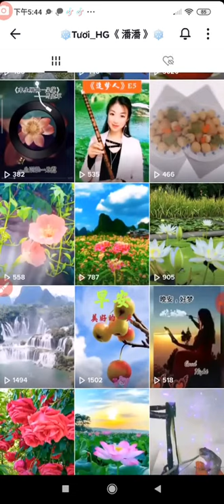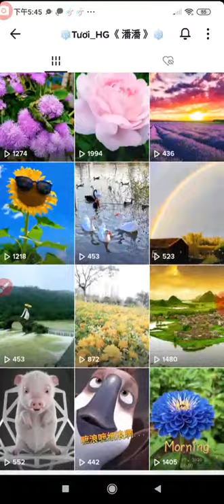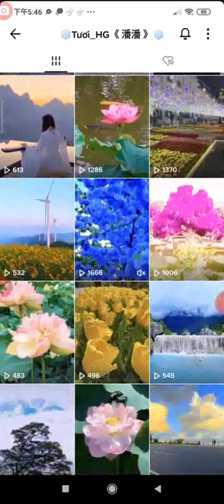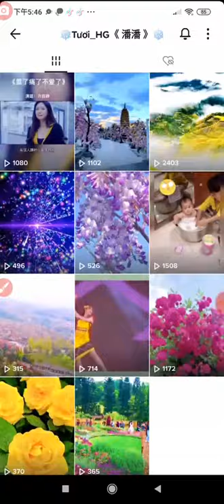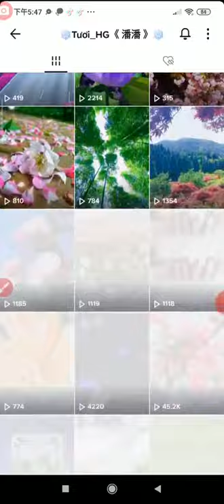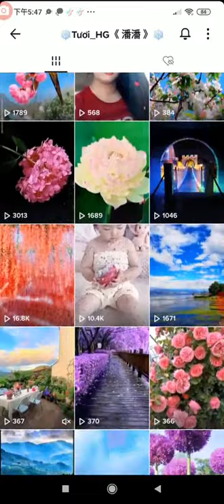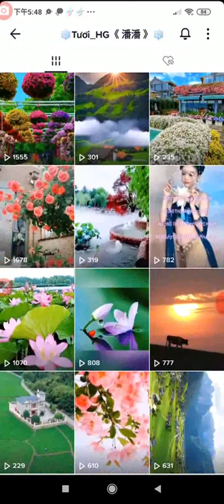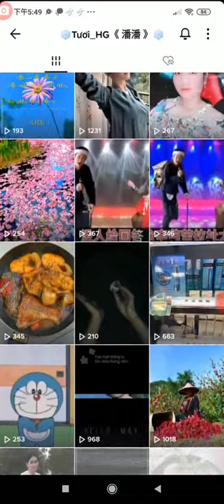split_008THE THREE TREASRUES OF TAO三寶心法英文中文對照_html_由善書圖書館網站分享+潘潘的抖音影片目錄含大自然美景花草...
THE THREE TREASRUES OF TAO三寶心法英文中文對照 html 由善書圖書館網站分享+潘潘的抖音影片目錄含大自然美景花草
筆者附錄: 現今道劫並降，揚道於世化劫殃，有求孔孟聖道三寶心法就不枉費今生來世間。世間財世間用--生不帶來，死不帶去，或是給以後不相識的人用，但是得三寶心法卻能帶著走，在世能逢凶化吉、躲劫避難、改變命運，壽終能超生了死，離苦得樂，智者切莫入寶山而空手回。